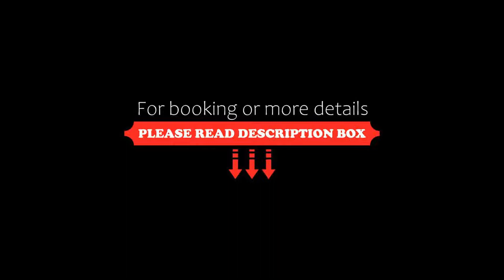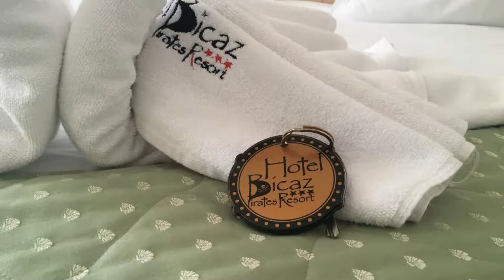Pirates Resort, Mamaia, Romania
About Property:
You're eligible for a Genius discount at Pirates Resort! To save at this property, all you have to do is sign in.
Pirates Resort is set in Mamaia and a 7-minute drive from Mamaia Casino. It offers views of the sea and guests can enjoy a meal at the restaurant or a drink at the bar. A kids' club and a children's playground are available, as well as evening entertainment. Free WiFi is featured in public areas.
Every ro...
Property Type: Hotel
Address: Mamaia, 900001 Mamaia, Romania
Searching For
1. Pirates Resort - Mamaia - Romania
2. Pirates Resort - Mamaia - Romania Address
3. Pirates Resort - Mamaia - Romania Rooms
4. Pirates Resort - Mamaia - Romania Amenities
5. Pirates Resort - Mamaia - Romania Offers and Deals
Audio Credit:
Track Title: Blank Slate
Artist: VYEN